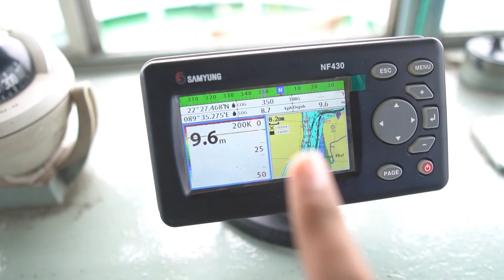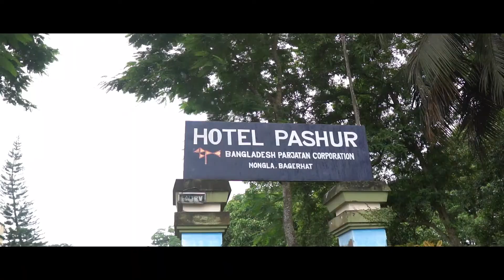সুন্দরবনে মানুষের ডাকে কুমির চলে আসলো 😮 | An outstanding tour in Sundarbans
Sundarbans is a mangrove area in the delta formed by the confluence of the Padma, Brahmaputra and Meghna Rivers in the Bay of Bengal. It spans the area from the Baleswar River in Bangladesh's division of Khulna to the Hooghly River in India's state of West Bengal. It comprises closed and open mangrove forests, land used for agricultural purpose, mudflats and barren land, and is intersected by multiple tidal streams and channels. Sundarbans is home to the world's largest area of mangrove forests.Four protected areas in the Sundarbans are enlisted as UNESCO World Heritage Sites

Shabib Shihab || Sundarbans Vlog